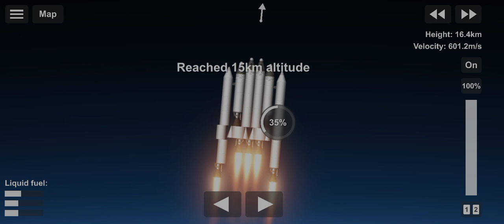Chandrayan 3 rocket How to make Chandrayan launch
Chandrayan 3 rocket How to make Chandrayan launch#viral#trending